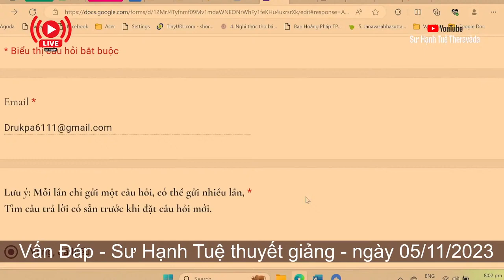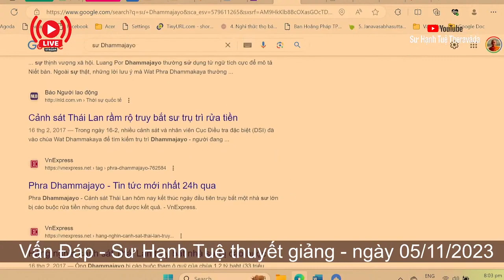2328. Phương pháp thiền Dhammakaya có đúng?